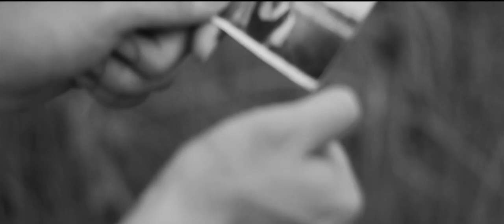Villes - "The Levy" (Acoustic) feat. Steph Micayle Official Music Video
"The Levy" (Acoustic) feat. Steph Micayle out now!

Mixed and Produced by Roland Lim of Sync Studios
Recorded and Edited by Bryan Ulric Sta Maria & Marlon Ingle of Sync Studios

LYRICS
I've been drowning in waters far too deep
And I've been hoping and praying that someday you will see
Me as I am not what you want from me
You led me up just to watch me fall
And I can't believe I was so lost in you.

I was your only
You were the everything I had
Such lies and stories
And now we are as good as we are dead

Knee deep in sorrow
I live this life with bitter ends
Bring forth tomorrow
I'll face these fears without you
With my broken homes and weakened strength

Oh how I end my days without you here with me
I'll search for better homes, for better bones

I will not be safe here anymore
I will not be thrown back to the floor
Where you picked me up and led me into your life again
Loving you was like a journey without an end
Take it back don't let this go

Step by step and inch by inch
My heart gets ready now

I'm finally finding out
Finally over you

Villes would like to thank for lending a helping hand during the video shoot:
Jasper Tan, Steph Micayle, Faizal Zain, Cinta Wirda, Amelia Chen & Minji Han.